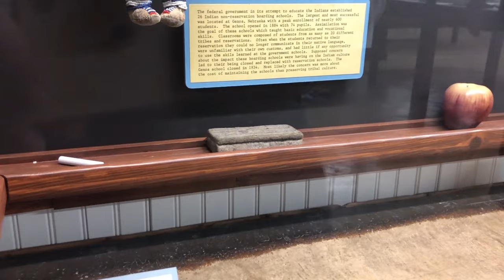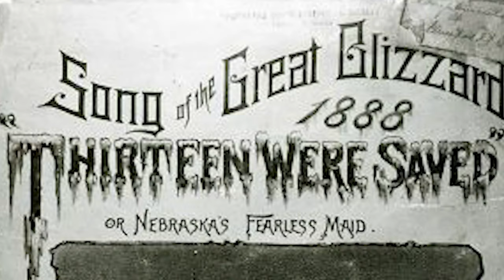Museum Minute Episode 45 - The School Children's Blizzard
133 years ago today most of Nebraska experienced the School Children's Blizzard. Marie is telling us all about the tragic storm in today's Museum Minute.

Hastings Museum is the largest Municipal Museum between Chicago and Denver with 3 floors of exhibits, large format thatre, full dome planetarium, and more.